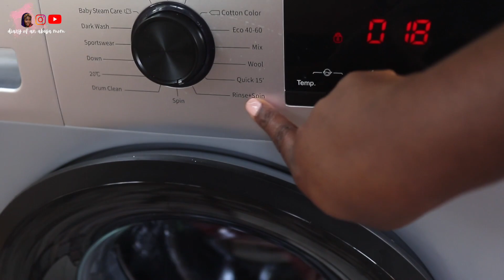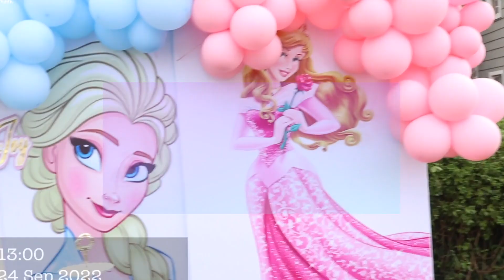ABUJA HOUSE WIVES LEFT THEIR FAMILY FOR THIS | 5TH BIRTHDAY PARTYYYY | ABUJA LIVING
ABUJA HOUSE WIVES HAD A PICNIC | MY BABY'S 5TH BIRTHDAY PARTYYYY | ABUJA LIVING

Use this link to get beautiful songs for your channel/videos

I love you for watching and till my next video. xoxo

Hi,  my name is Deka .
Welcome to Diary of an Abuja Mom !!! All things being a Mom of 3 kids, living in Abuja, NIGERIA.
I also do , Style, Beauty,
I have 2 beautiful little girls  Jina who is 7+ Ola, our amazing one year old and our handsome boy, Ife who is our knight in shining armor!